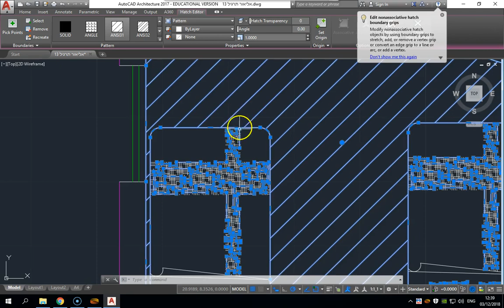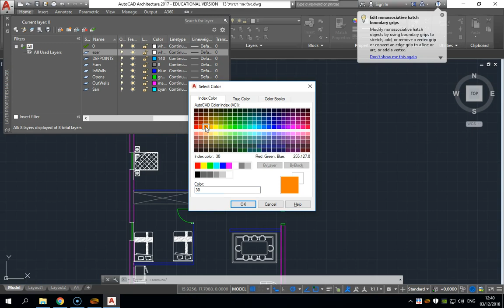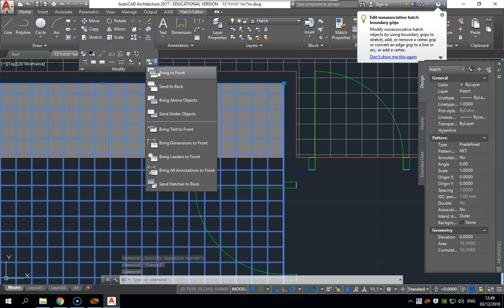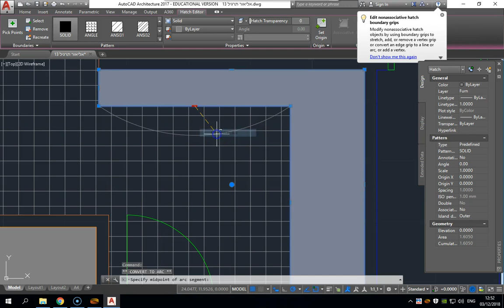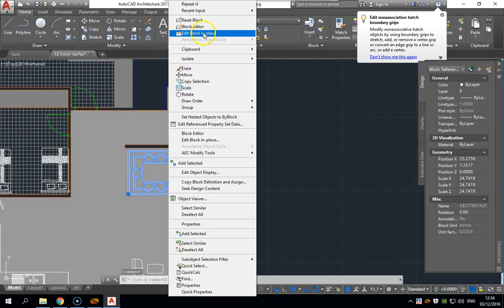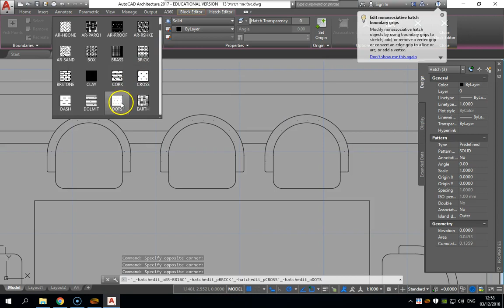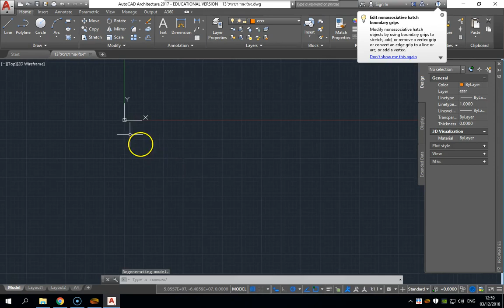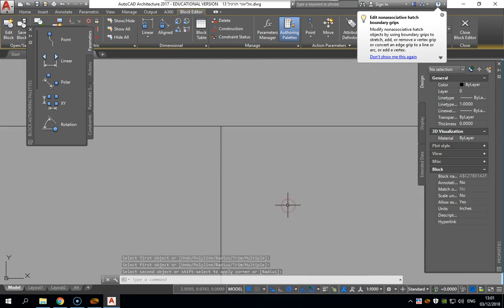עבודה נקייה עם האטצים